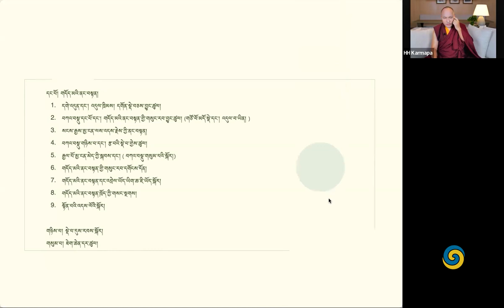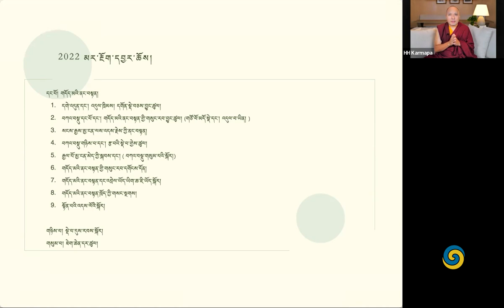Pengajaran Musim Panas 2022 "Mar Ngok" Asal Usul Mantra Rahasia. Hari 1